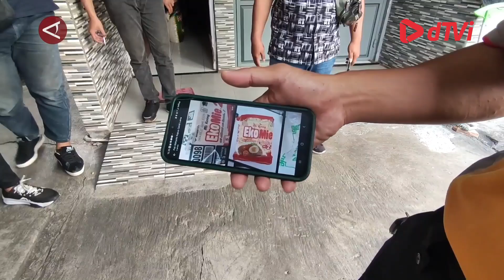Polrestabes Semarang periksa 30 orang dalam dugaan keracunan massal